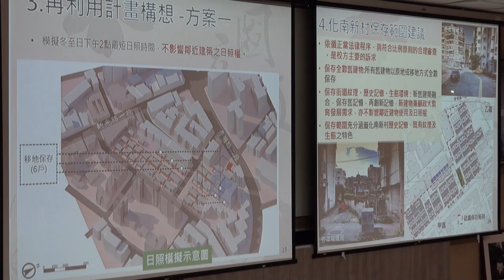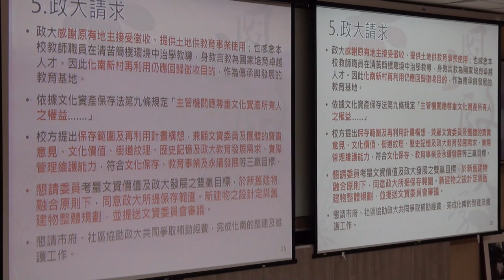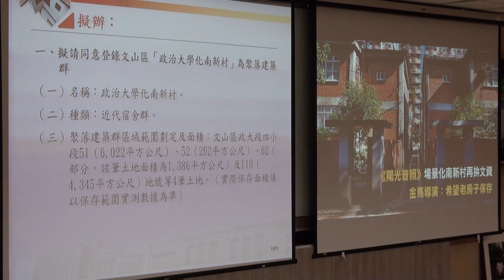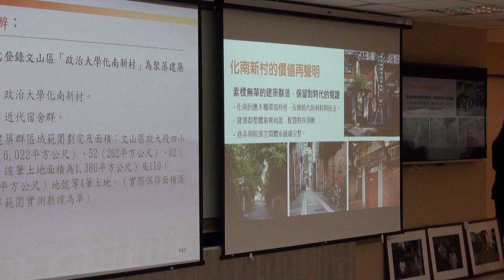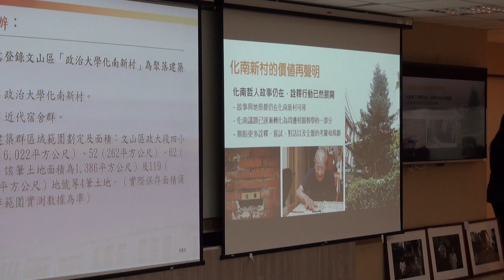臺北市政府古蹟歷史建築紀念建築聚落建築群考古遺址史蹟及文化景觀審議委員會第123次 PART8